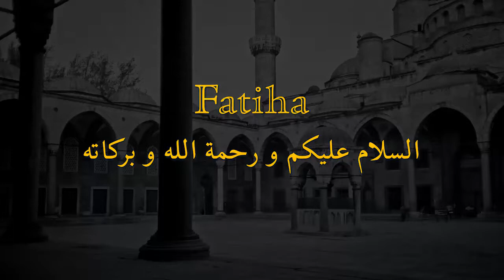Repent to Allah - Allaha Tövbe Ediniz - توبوا الى الله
Those who believe in Allah and repent are on the right way. They will be forgiven. Allah is Merciful. He loves to forgive. Not just Muslims, He forgives all who obey and repent. Don’t be hopeless. Repent. Even sinners achieve Paradise through repentance. Their bad is converted to good. Daily supplicate what Sayyidina ibn al-Masud advised.

Allah'a inanıp tövbe edenler doğru yoldadır. Bağışlanacaklardır. Allah merhametlidir. Bağışlamayı sever. Sadece Müslümanları değil, tövbe edip itaat eden herkesi bağışlar. Ümitsiz olmayın. Tövbe edin. Günahkârlar bile tövbe ederek Cennet hakkı kazanabilir. Kötülükleri iyiliğe çevrilir. Seyidi İbn Al-Mesud'un tavsiyelerini günlük olarak niyaz ediniz.

أولئك الذين يؤمنون بالله ويتوبون هم على الطريق الصحيح . سيغفر لهم . الله هو الرحيم . يحب أن يغفر . ليس فقط للمسلمين ، يغفر لكل من يطيع ويتوب . لا تكن يائساً . تب . حتى الخطائون يفوزون بالجنة من خلال التوبة . تتحول سيئاتهم الى حسنات . الدعاء اليومي هو ما نصح به سيدنا ابن مسعود .